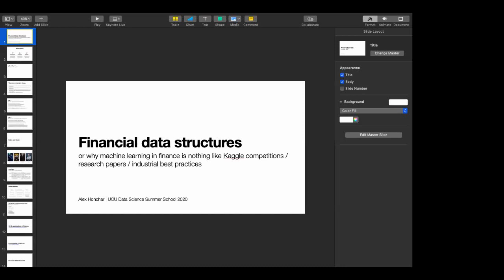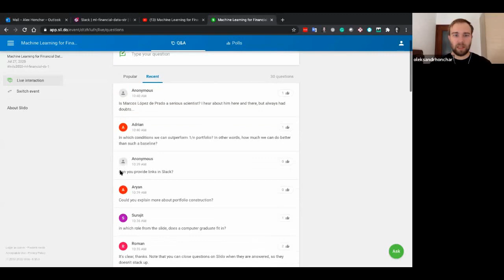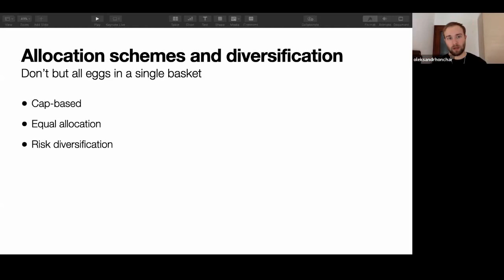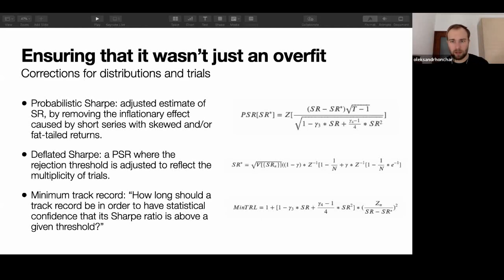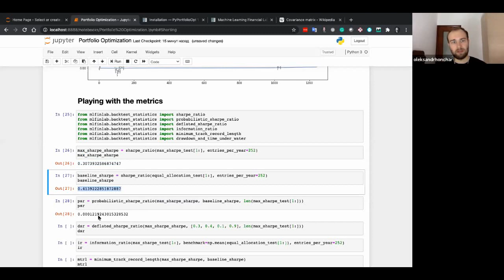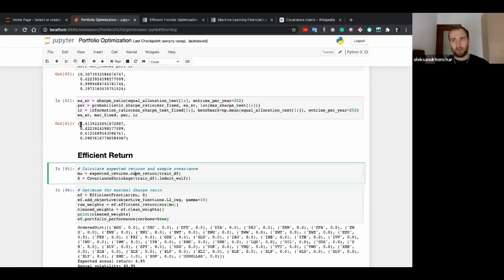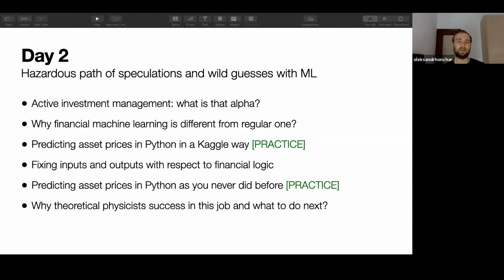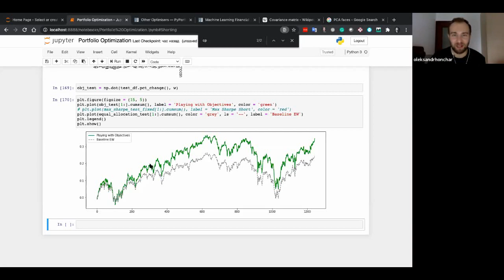Machine Learning for Financial Data Structures (Part 1) - LvDS 2020